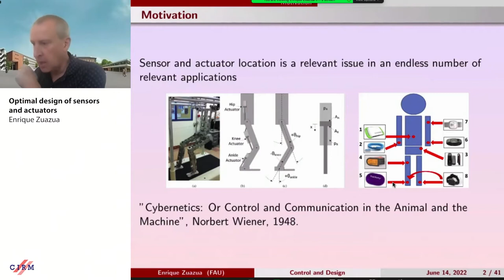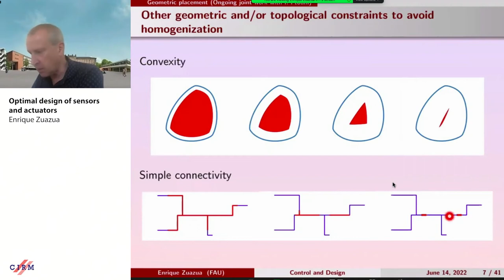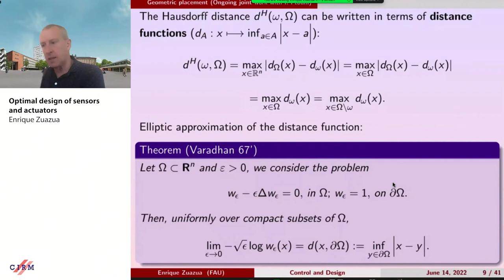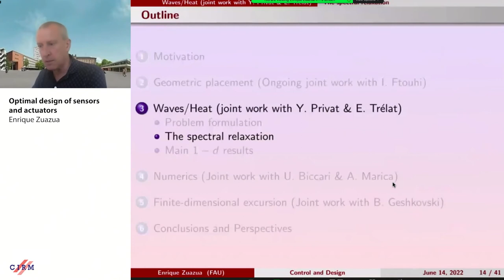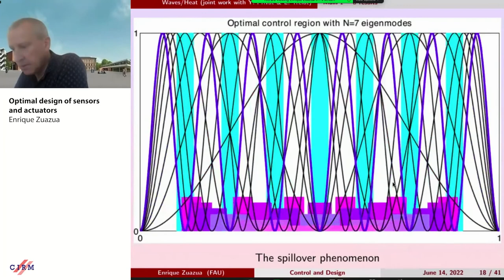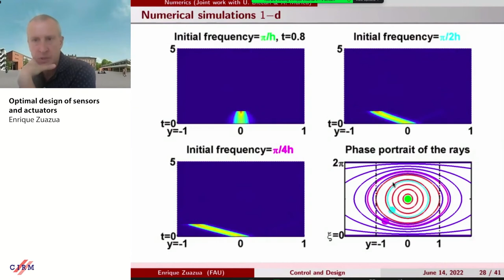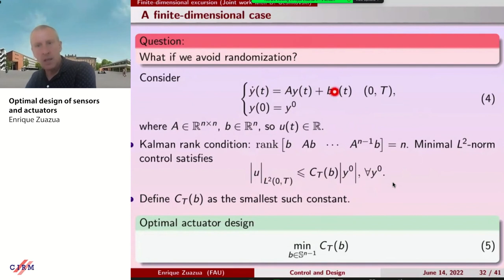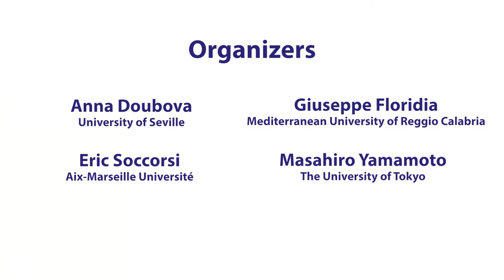Enrique Zuazua: Optimal design of sensors and actuators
In this lecture we shall present some recent results in collaboration with B. Geshkovski (MIT) on the design of optimal sensors and actuators for control systems. We shall mainly focus in the finite-dimensional case, using the Brunovsky normal form. This allows to reformulate the problem in a purely matricial context, which permits rewriting the problem as a minimization problem of the norm of the inverse of a change of basis matrix, and allows us to stipulate the existence of minimizers, as well as non-uniqueness, due to an invariance of the cost with respect to orthogonal transformations. We will present several numerical experiments to both visualize these artifacts and also point out towards further directions and open problems, in particular in the context of PDE infinite-dimensional models.

HYBRID EVENT

Recorded during the meeting "Inverse Problems and Control for PDEs and the Hamilton-Jacobi Equation"  the June 14, 2022 by the Centre International de Rencontres Mathématiques (Marseille, France)